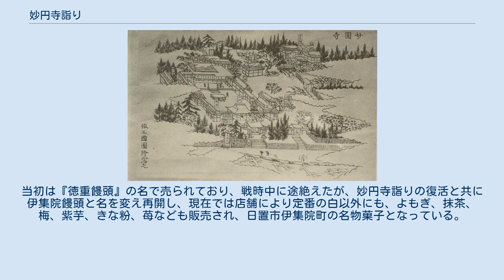妙円寺詣り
妙円寺詣り（みょうえんじまいり）は、鹿児島県日置市にあり武将・島津義弘を祀る徳重神社（廃仏毀釈前の妙円寺）を詣でる、江戸時代から続く行事である。
鹿児島三大行事の一つ。
毎年10月の第四週の土・日曜日に行事が行われる。
 妙円寺を菩提寺とし、徳重神社の祭神である島津義弘 妙円寺（三国名勝図会） 自分の菩提寺に妙円寺を指定した武将・島津義弘は、生前に京都より仏師・康厳を招き、自らの姿を彫刻させ、その木像を生きている義弘と思い弔うよう指示。
敵の反対側ではなく敵中突破して撤退したとして知られる「島津の退き口」により、島津義弘が奇跡的な生還を遂げた関ヶ原の戦いが旧暦9月15日にあったことを記念して、その前夜にあたる旧暦9月14日、平和な時にも関ヶ原における先人の体験を見習って心身を鍛えようと、福昌寺の墓地にある義弘の墓ではなく、生きている義弘として取り扱われている木像を参拝すべく、甲冑に身を固めた鹿児島城下の武士たちが、鹿児島市から伊集院町の妙円寺までの往復40kmを夜を徹して歩き参拝したことに端を発する。
鹿児島で受け継がれてきた郷中教育には、「山坂の達者は心懸くべきこと」という教えがあり、寺もしくは神社が建設されている地域の郷中にいる二才（にせ）衆と親睦を深めるという背景もあり、かつて薩摩藩ではそれぞれの命日に参る習慣として妙円寺詣りと共に、島津忠良の菩提寺である日新寺の加世田詣りと、島津歳久の菩提寺である心岳寺の心岳寺詣りが、武士層の間で受け継がれてきた。
 新納久仰による文政11年（1828年）の記録には、この頃には既に大勢の甲冑を纏った武士が参拝する中、寺内でアワの粥が売られるほどの行事になっていたことが記されている。
大正10年（1921年）に大久保利武が先祖の墓参りへ赴いた際、いちき串木野市川上にある大久保家の分家で発見した大久保利通の日記には、大久保利通が嘉永元年（1848年）、妙円寺詣りに参加して鎧を着て歩き、同じく妙円寺詣りに参加していた西郷隆盛らと偶然出会い、共に参拝したことが記されており、当時は城下の鹿児島市千石馬場に男女や身分を問わず多くの見物客が詰めかけるほど、大きな催しだったことも記されている。
また大久保は、着用した鎧が痛く繕ってもらったことも記しており、「薩人の幸せ安泰、天下よく治まっている訳は、義弘公の有り余る徳があるからこそで、有志の士がこの日に安閑徒然と耽って歓談していることは、すなわち罪人である」とも記している。
ちなみに、西郷どん (NHK大河ドラマ)の第1話では、それぞれの郷中における小稚児や長稚児で構成した各メンバーが、一番乗りの褒美をかけて競う藩の催しとして妙円寺詣りが描かれ、主人公の西郷小吉たちが一番乗りで寺に到着し、褒美の餅を勝ち取るが、その道中で揉めた他の郷中の一員、尾田栄作から後日、腹いせに襲われ、鞘ごと振り下ろした刀の鞘が割れたことで、西郷が右腕の付け根を切られてしまうという内容が放送された。
 廃仏毀釈により妙円寺が廃寺となった後は、その跡地に建てられ神体である義弘の木像を所持する徳重神社へ参拝するようになった。
元々は妙円寺に安置されていたこの木像は、徳重神社の奥に神体として安置されている。
まだ茂久と名乗っていた頃の島津忠義も妙円寺詣りに参加したことがあり、明治以後は、一般庶民も参加するようになり、小・中学生の集団鍛錬行事としても行われたが、今は市民的行事となっている。
まだ夜に催される行事だった頃の大正2年（1913年）には、午前2時50分に日置市伊集院町を発車して午前4時に鹿児島市へ到着する汽車が見物客用に運行されていた。
戦時中においては、郷中教育を行っていた学舎にとっても特に重要な行事となっており、学舎に入っている子供は他の学舎には負けまいと募集を行って、学舎の舎生ではない友人も連れて行き、人を多く集め参加して、黒山の人だかりができる行事だったと、当時の参加者は証言している。
また当時の参加者は、昭和19年（1944年）まで妙円寺詣りは行われ、戦争で焼け野原になった昭和20年（1945年）には中止になったが、ルース台風が来た昭和26年（1951年）10月には妙円寺詣りへ行ったことや、GHQは制度改革の後、神道指令を行うなど日本の精神を根絶やしにするため、日本の精神的な活動について軍国主義に関連すると見なした行事は全て停止させたが、鹿児島におけるローカルな文化の郷中教育や妙円寺詣りなどは引っかからなかったと証言している。
なお、少年期の稲盛和夫も参加したことがある。